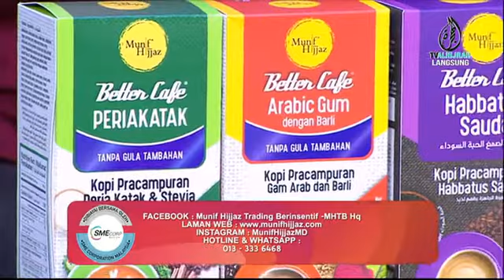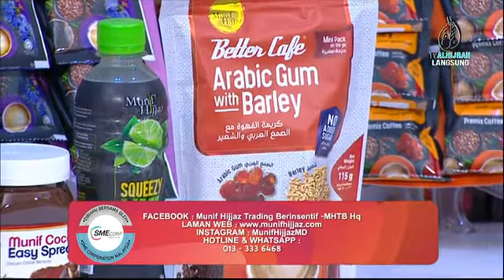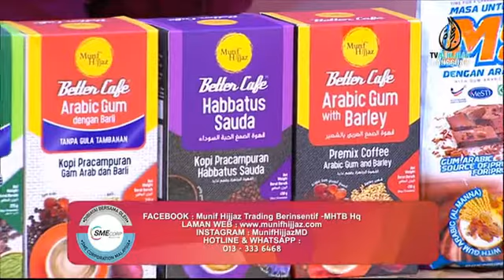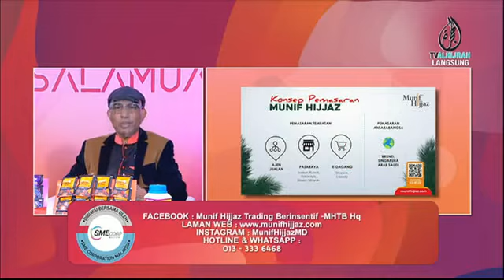MUNIF HIJJAZ 2 FEB 2022